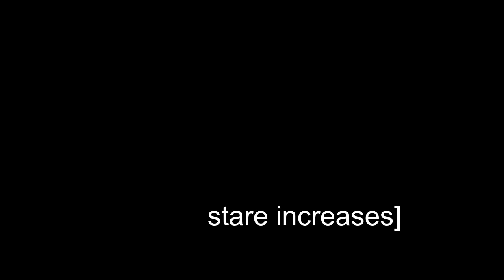Alex Jones does a Jason Blaha impression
Really knocks it out of the park with this one, revenge for stealing all his content and ideas.